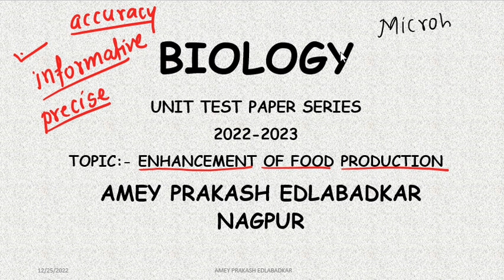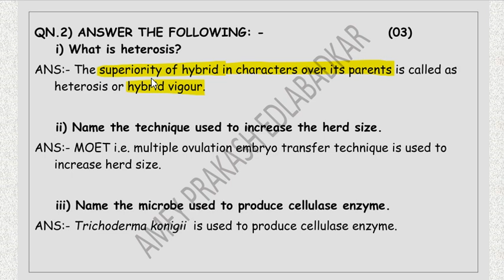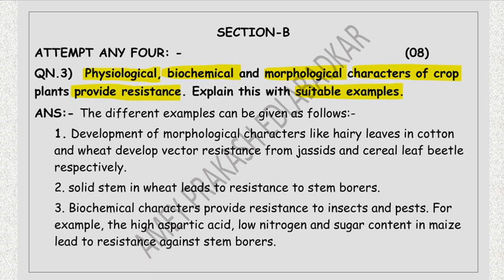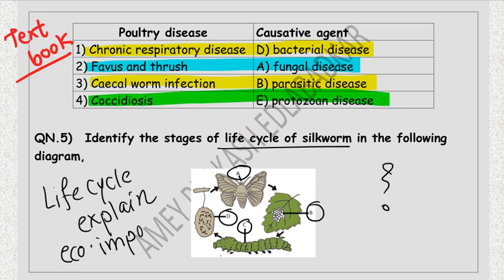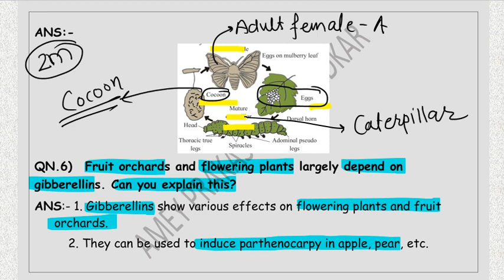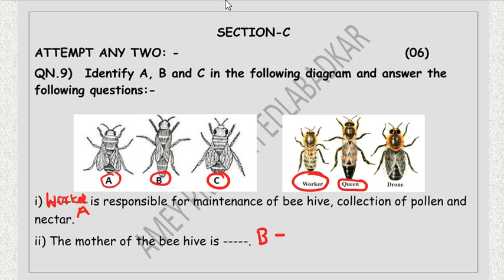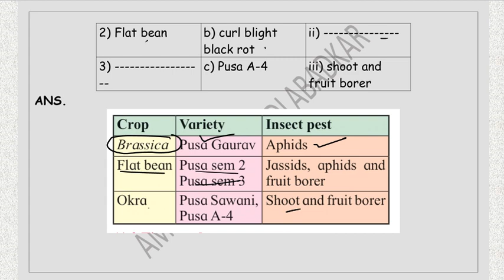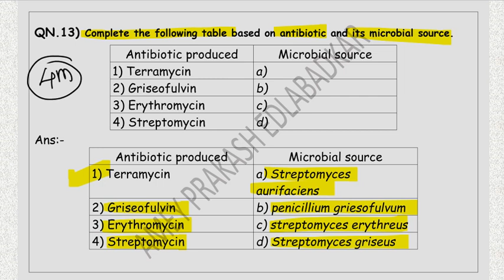board#biology#model paper#2023 class12:-ENHANCEMENT OF FOOD PRODUCTION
The video is explaining the model questions fro chpter#ENHANCEMENTOF FOODPRODUCTION#STATEBOARD#MAHARASHTRA#AMEYSIR#.
Watch playlist of same chapter to clear the ideas and concepts of same chapter.